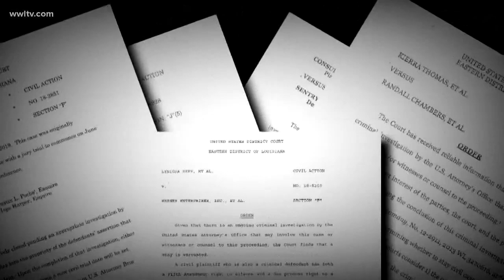Highway Robbery: 3 more defendants named in accident staging scheme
Three new defendants have been added to a superseding indictment accusing them of staging an accident with an 18-wheeler in order to collect money from a bogus lawsuit.

Genetta Israel, 51, of Houston and Larry Williams, 48, of New Orleans were charged as passengers in a wreck they are accused of intentionally causing. Mario Solomon, 48, of New Orleans was added to the indictment as an accomplice who helped orchestrate the accidents and act as a “witness.”